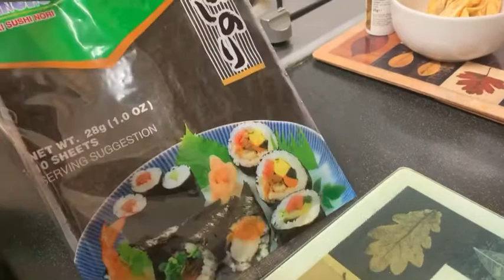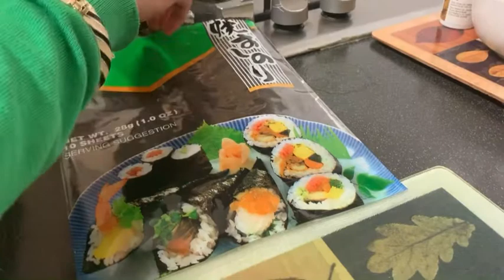কীভাবে ঘরে বসে সহজে সুশি তৈরি করবেন/sushi Recipe/Shaheda’s family in uk